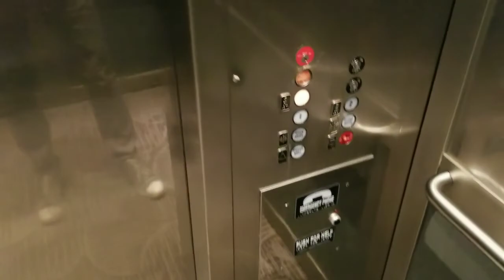US Notes. Part 950: О жизни в изоляции в Джерси. 18/03/2020